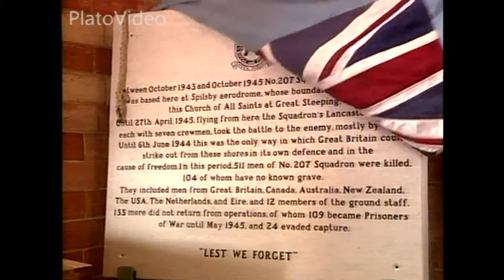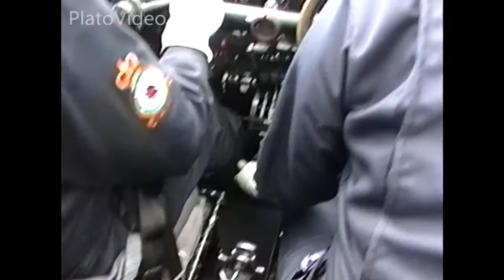Lancaster Flight Honours 207 Squadron Memorial Inauguration